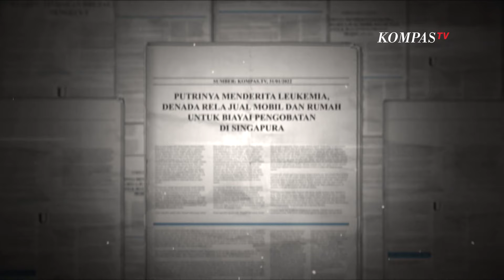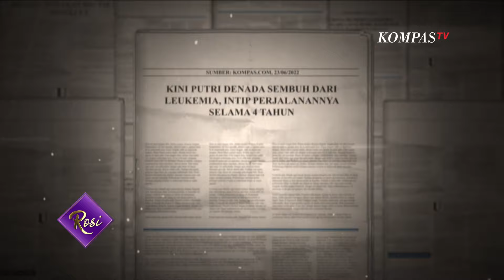Denada: Anakku Sembuh dari Leukemia | ROSI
JAKARTA, KOMPAS.TV - Penyanyi Denada Tambunan begitu terpukul saat putrinya, Aisha Aurum, divonis mengidap leukemia atau kanker darah di usia 5,5 tahun.

Sempat berada di titik terrendah dalam hidupnya, Denada tidak menyerah dan menjadi support system bagi kesembuhan Aisha.

Meski berat, Denada bangkit dari rasa sedihnya dan berjuang yang terbaik.

Kini Aisha sudah dinyatakan sembuh dan bersekolah. Semangat apa yang menjadi energi positif bagi mereka?

Selengkapnya hanya di dialog Rosianna Silalahi bersama Denada Tambunan dalam ROSI Uncut Eps. “Denada: Anakku Sembuh dari Leukemia”.

Tayang Premiere Jumat, 15 Juli 2022 pukul 19.00 WIB hanya di Kompas TV, Independen Terpercaya.

Timestamps:
00:00:00 Bumper in
00:00:20 Filler
00:02:00 Aisha divonis leukemia oleh dokter pada tahun 2018
00:06:50 Apa gejala yang dialami Aisha sebelum didiaognosa leukemia?
00:10:28 Denada: “Dokter sempat bilang, ‘semoga saya salah…’"
00:13:26 Denada: “Aku sangat terpukul saat Aisha divonis leukemia”
00:18:40 Denada: “Duniaku seperti runtuh”
00:21:46 Denada: “Dokter bilang, ‘belum ada penelitian rinci soal penyebab leukimia’”
00:24:29 Ini yang membuat Denada sempat mempertanyakan Tuhan
00:28:00 Hadapi kenyataan anaknya leukemia, Denada berserah kepada Tuhan
00:31:58 Denada: "Uangku tinggal 200 ribu itu beneran terjadi."
00:34:49 Denada: "Ketika aku tidak ada uang, aku cuma bisa berdoa dan nangis ke Tuhan."
00:40:01 Momen Aisha dinyatakan sembuh dari leukemia
00:43:11 Sulitnya Denada mengungkap penyakit Aisha
00:47:22 Denada: "Aku nggak pernah nangis di depan Aisha"
00:50:20 Denada: "Buatku kesembuhan Aisha adalah mukjizat dari Tuhan”

Jangan lewatkan dialog seru lainnya di program ROSI setiap hari Kamis pukul 20.30 WIB hanya di @kompastv, Independen Terpercaya.